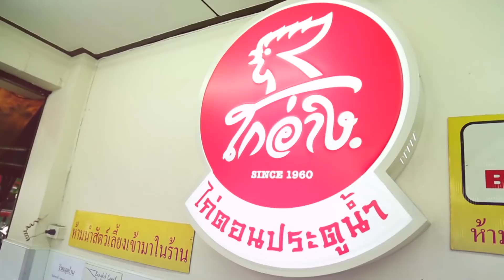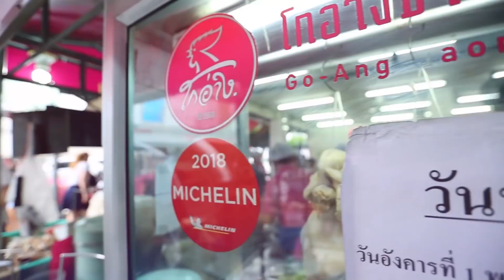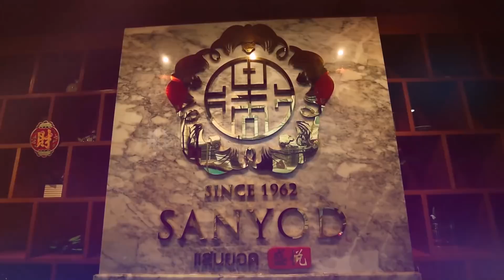Kitchen War Thailand สงครามปลายจวัก | EP.9 [1/6]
เมื่อกุ๊กร้านดัง รวมทีมกับเชฟมืออาชีพ จึงเกิดมหาสงครามแห่งการทำอาหารไทยในรูปแบบREALITY COMPETITION ที่ฟาดฟันกันด้วย รสชาติและไอเดีย โดยมีภารกิจที่ต้องเผชิญถึง 2 ภารกิจเพื่อชิงความเป็นหนึ่งในเมนูอาหารไทย
ได้แก่ ภารกิจเมนูADVANCE และภารกิจเมนูเปลี่ยนโลก

ในศึกครั้งนี้ทีมใดจะเปลี่ยนอาหารไทยที่เคยคุ้นตา...ให้ไม่ธรรมดาอีกต่อไป ติดตามได้ใน Kitchen War Thailand สงครามปลายจวัก ทุกวันอาทิตย์ เวลา 18.20 น. ทางช่อง 3HD